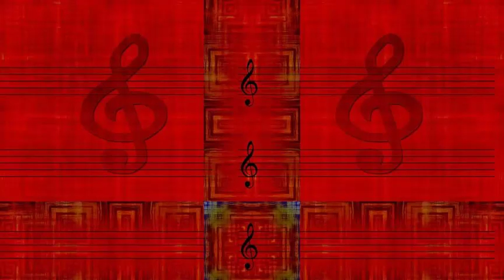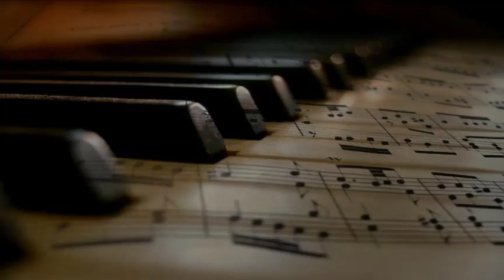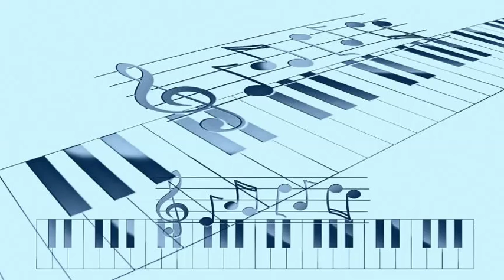Louis Armstrong - That's My Desire (1947)